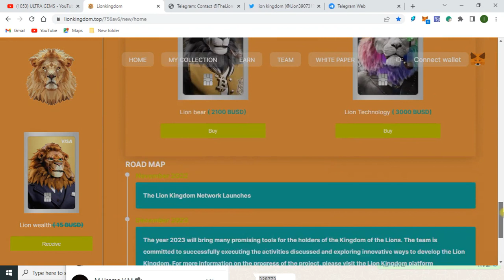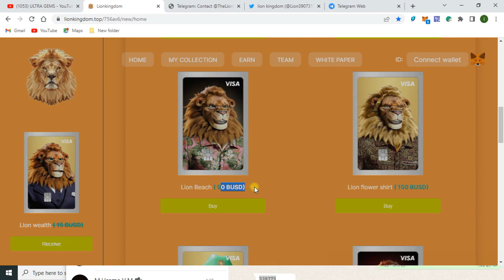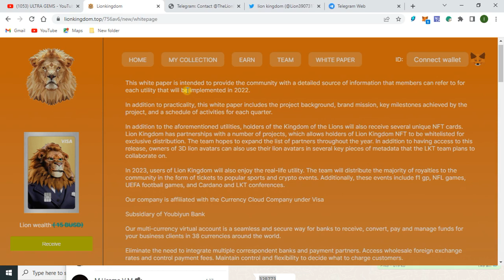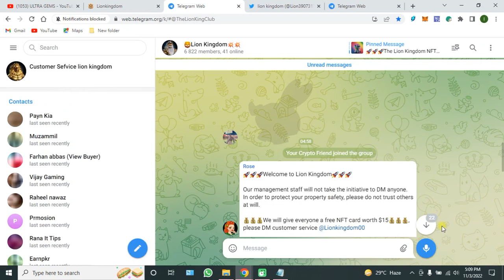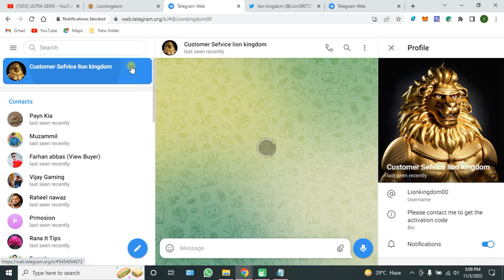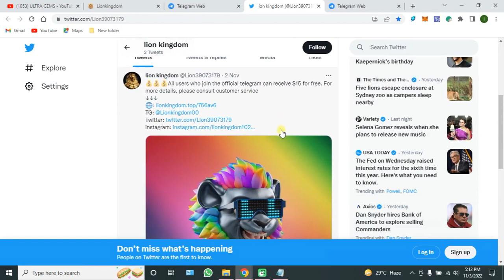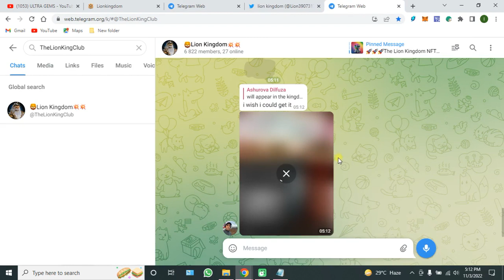🔥LIONKINGDOM NFTs Project | How To Receive A Free NFT | Earn A High Income Daily 🤑💰